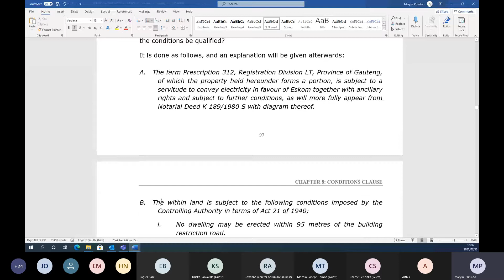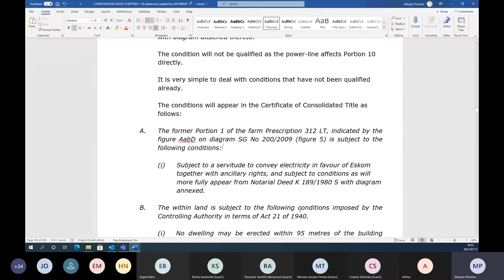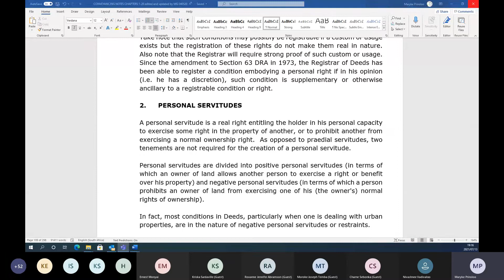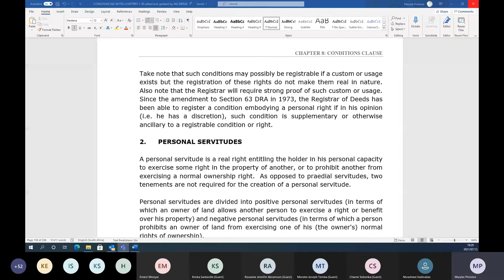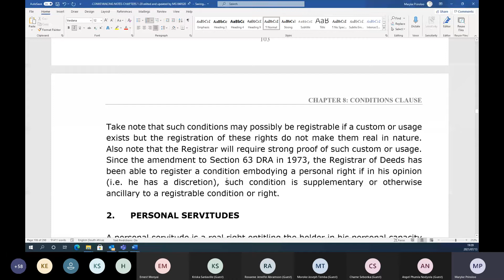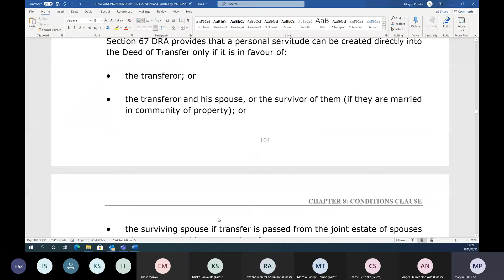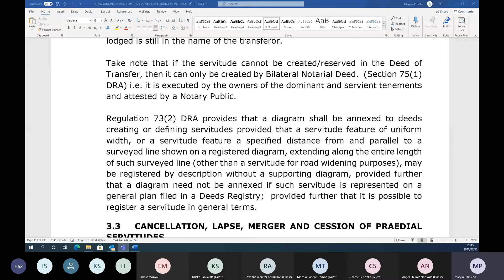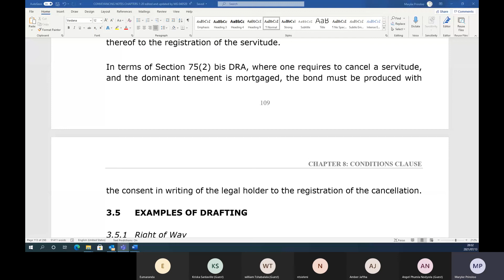Conveyancing Catch up 13 July 2021, 17h30 20h00